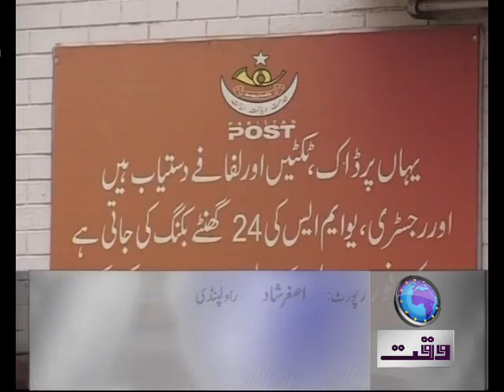ISb GPO Employes Protest PKG Asghar Shad .mp4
Islamabad GPO Employes Protest against Government decison